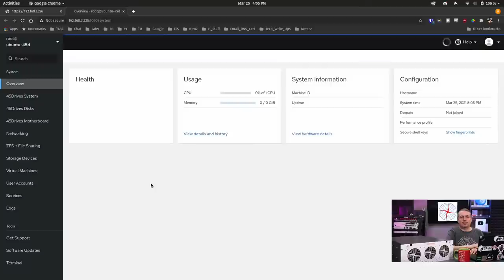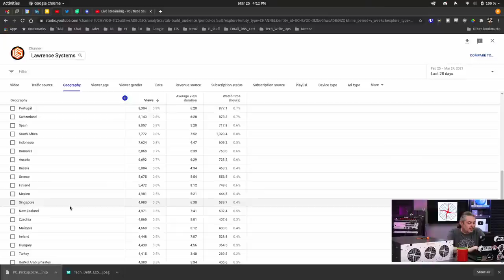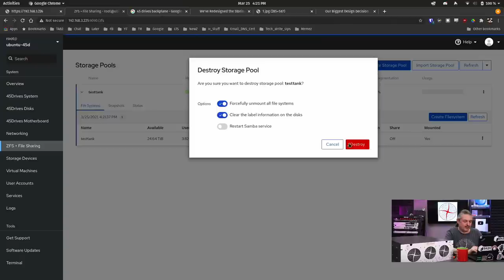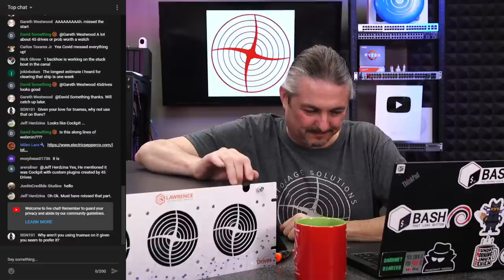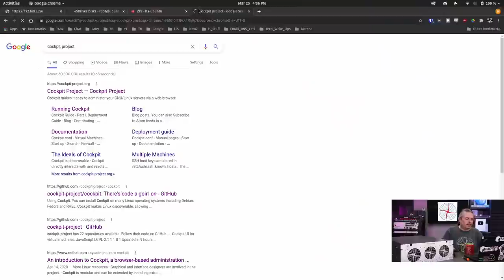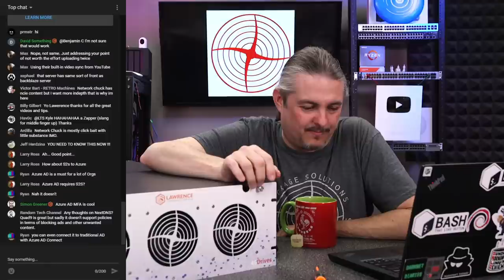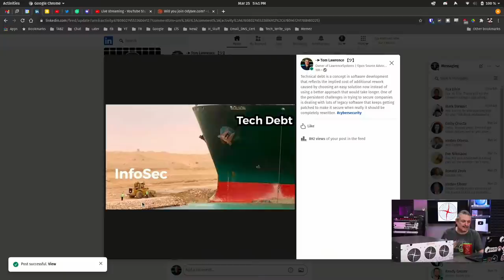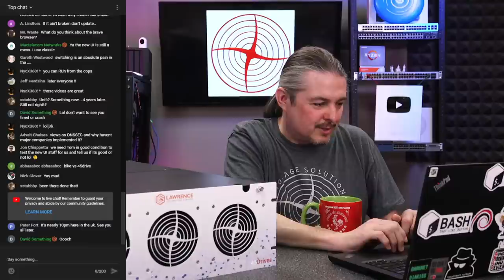VLOG Thursday 218 Contractors, 45 Drives Storage Servers, Business Talk, and Errata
Tech Supply Direct Offer Code
LTSERVICES